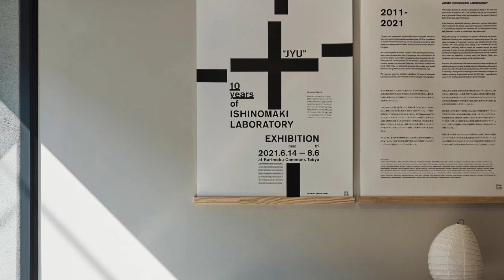Home design | Large flat apartment design